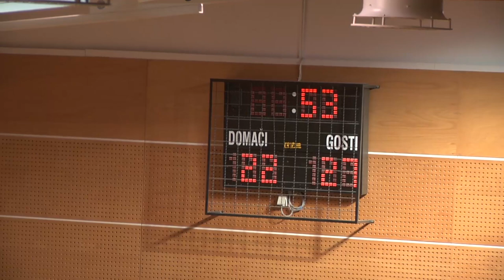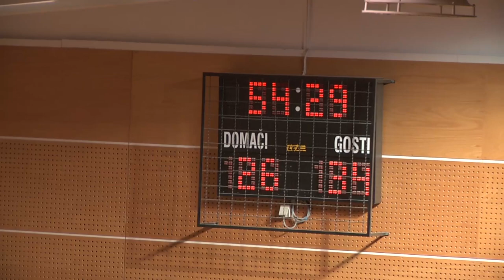13. KROG - 2016/2017: 2. SRL - MOŠKI: RD ALPLES ŽELEZNIKI : RK POMURJE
Video posnetek tekme 13. kroga 2. SRL - MOŠKI med RD ALPLES ŽELEZNIKI : RK POMURJE. Več informacij o tekmi na